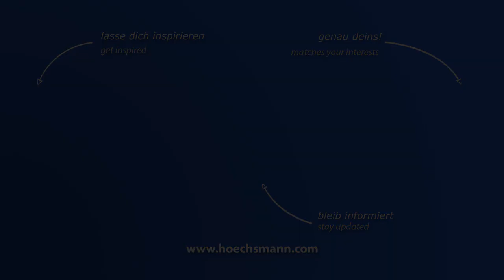TEKNA TK 804/3 (Höchsmann Klipphausen)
TEKNA Stabbearbeitungszentrum TK 804/3